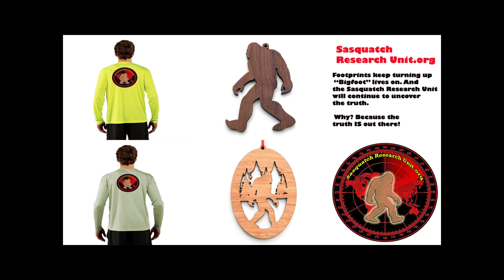Trail of Highways™ Backpacking Overnight Lost Creek Wilderness Goose Creek Trail Sq 11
Our second trip down the Goose Creek Trail.   This time we did an overnite below Harmonica Arch on Goose Creek.   Lost Creek Wilderness offers great rock formations and with awe inspiring loop backpacking trips.

Sq 11

Happy Trails ;)